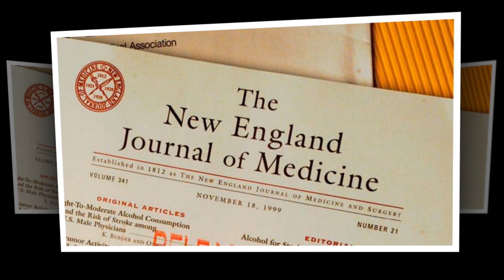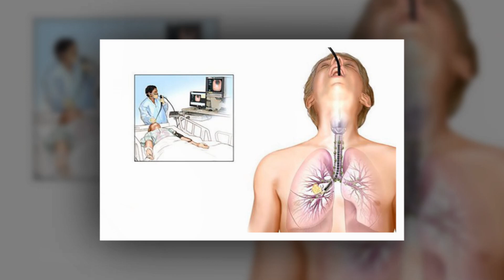Người đàn ông Ho ra "phổi" - chuyện lạ khó thấy